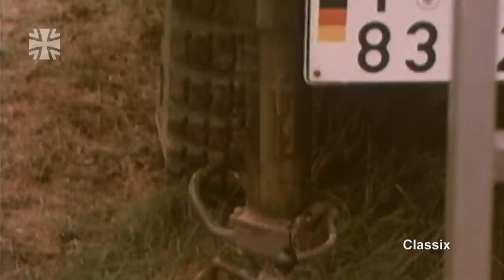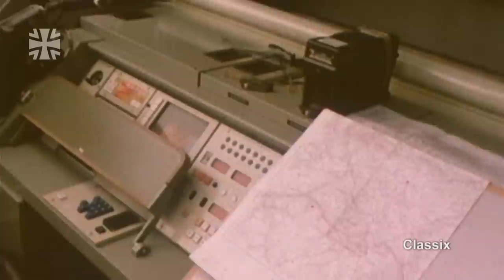Classix | Artillerie: Mehrfach-Raketenwerfer LARS 2 (1981) | Bundeswehr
LARS 2 - das ist der Name des Waffensystems, welches 1981 an das Heer übergeben wird. Das „Leichte-Artillerie-Raketen-System“ ist ein Mehrfach-Raketenwerfer. Das Neue daran ist FERA: „Feuerleitradar Artillerie“. Das speziell entwickelte Allwetter-Feuerleitgerät kann bei geringem Munitionsverbrauch schneller und genauer treffen. Durch LARS 2 wird die Abwehr gegnerischer Angriffe auf rund 14 km Distanz verstärkt.

08/2020
20E19517